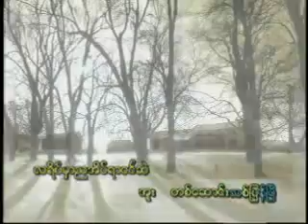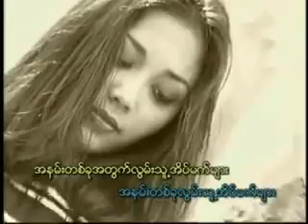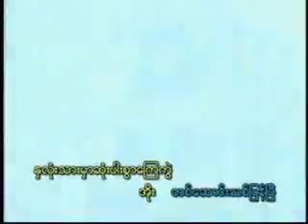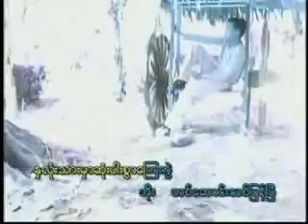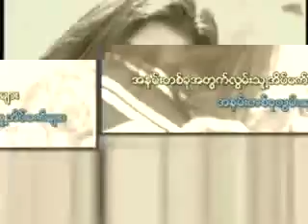Lay Phyu - လြမ္းသူ့အိပ္မက္ - Karaoke with original MTV and lyrics.